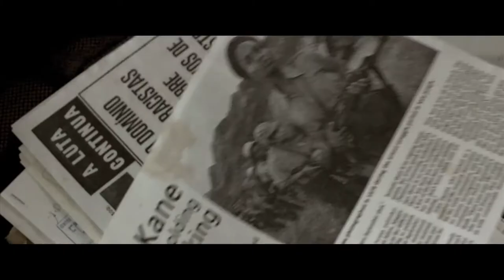Yvone Kane (2014) - Trailer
Depois de perder sua filha, Rita volta ao país africano onde viveu a sua infância para investigar um mistério do passado: a verdade sobre a morte de Yvone Kane, uma ex-guerrilheira e ativista política. Nesse país, onde o progresso se constrói sobre as ruínas de um passado violento, Rita reencontra a sua velha mãe, Sara, uma mulher dura e solitária que vive ali há muitos anos.

Enquanto Sara vive os últimos dias de sua vida procurando um sentido para seus atos passados, Rita embrenha-se num território marcado pelas cicatrizes da história e assombrado por fantasmas da guerra.